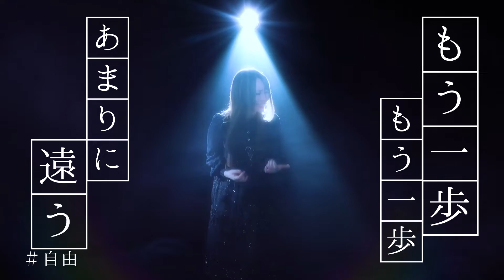橋爪ももミニアルバム「夜道」ティザー映像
蒼く深い情炎が胸を焦がす。橋爪もも、渾身の1stミニ・アルバム

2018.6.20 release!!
1st Mini Album「夜道」トレーラー映像（「自由」「依存未遂」「小説家」「ドッペルゲンガー」「僕は知らなかった」「独身」）

※「自由」、BSジャパン 真夜中ドラマJ「逃亡花（のがればな）」主題歌

1st Mini Album「夜道」
2018年6月20日発売 　TKCA-74664 ¥1,667＋税

‹収録曲›
01.自由　02.依存未遂　03.小説家　04.ドッペルゲンガー
05.僕は知らなかった　06.独身